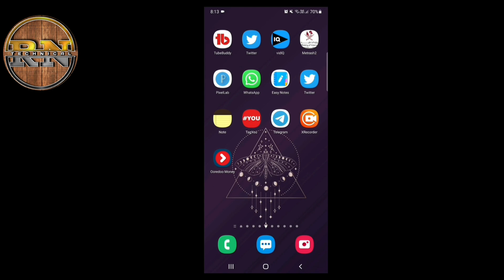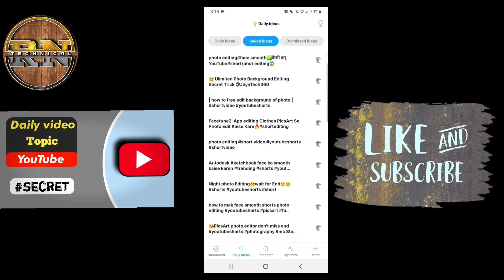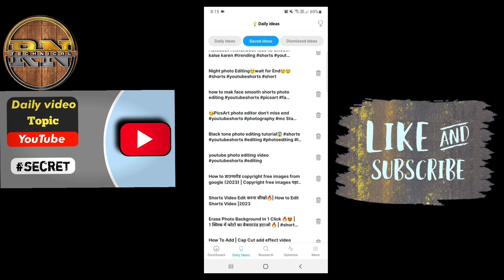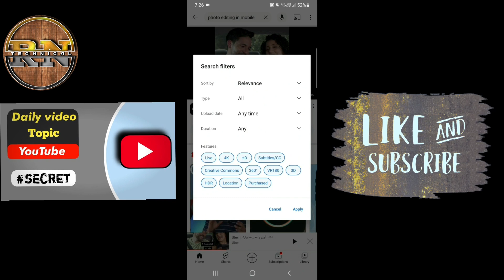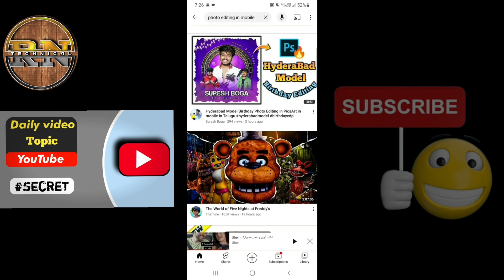Uncover How To Find The Perfect Topic For Your YouTube Videos Every Day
How To Fine Daily Topic For Youtube | Youtube भिडियो के लिये Daily Idea कहा से ले :

Hello friends today i will show you how to find deily topic for youtube video so watch this video till the and get sam idea ok and don't forget to LIKE & SUBSCRIBE the channel thanks

VIP Gadgets for YouTubers:
Touch Selfie LED Ring Fill Light 14 inch with Tripod
Original BOYA BY M1 Mic (l am Using It)
Ring Fill Light 26cm 3 Color Modes With Tripod

YOUR QUIRES :
How to find best topic for youtube videos,
Youtube k liye Topic kaha se laye,
Youtube k liye content kaha milega,
kaise dhundhe youtube k liye content,
kis topic par banaye phla video,
how youtube channel grow,
youtube k liye video kaise banaye,
best youtube tips,
Youtube par video kaise banaye,
How to find content for youtube videos,
Youtube Content,
Youtube Topics,
Best Topic for Youtube,
Kis Topic par banaye video,

This All Doubts Solve in This Video